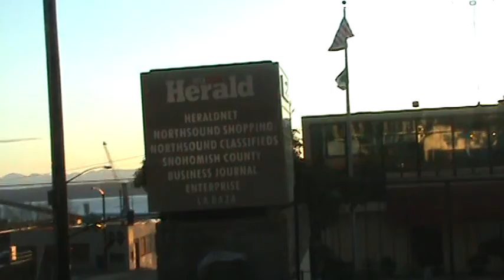East on Hewitt talking shit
Arguing with talk radio moronic liars like...